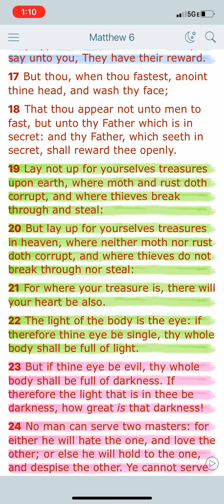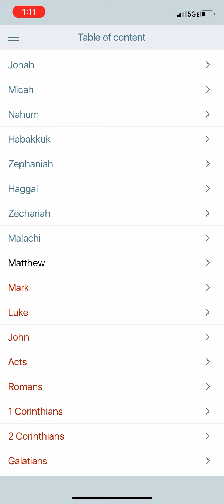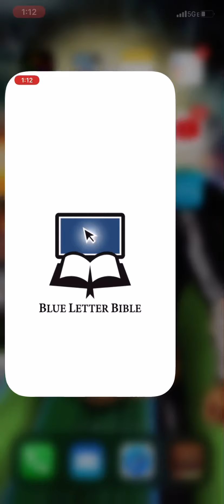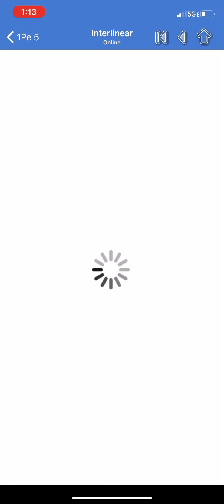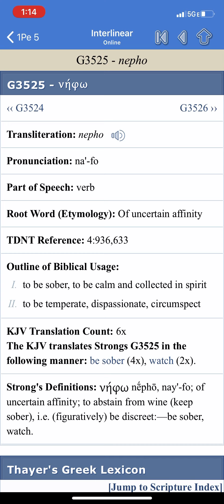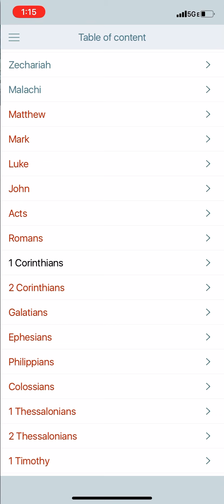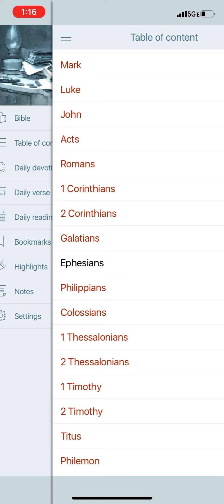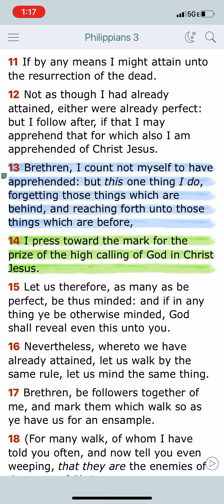Keep Your Eyes On The Prize!!!